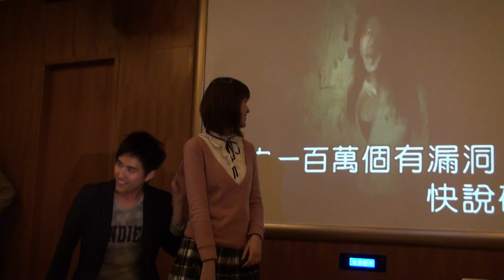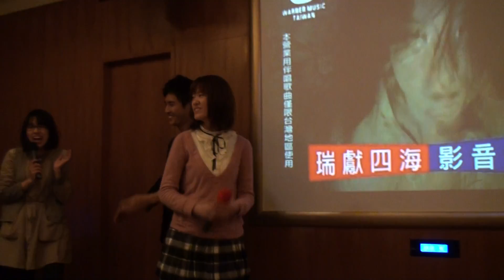20110313黃靖倫來台三周年粉絲同樂會-跳"眉飛色舞"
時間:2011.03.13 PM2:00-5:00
地點:錢櫃台北中華新館